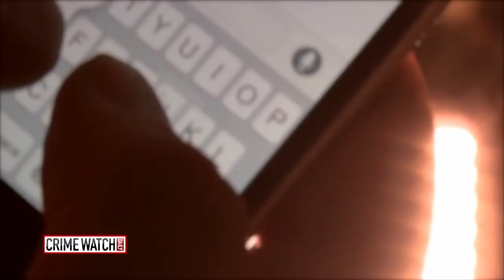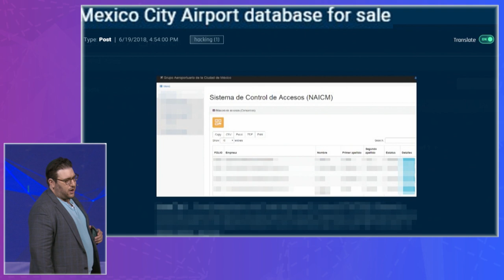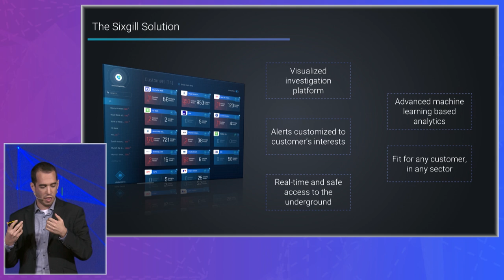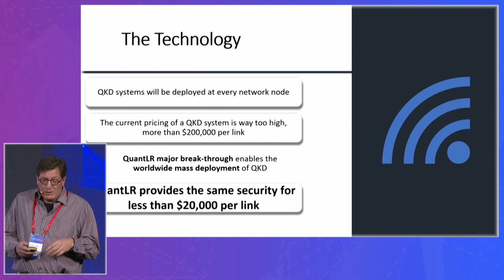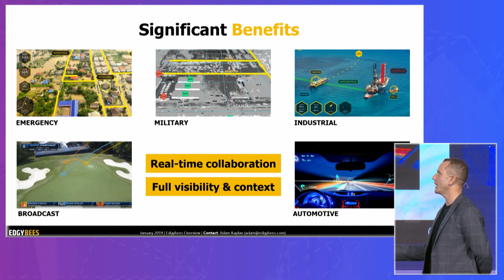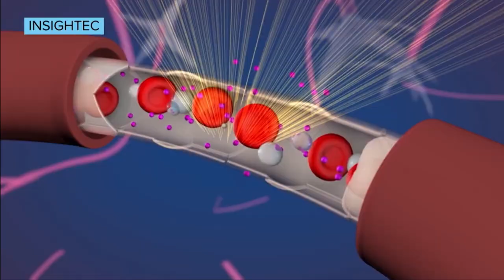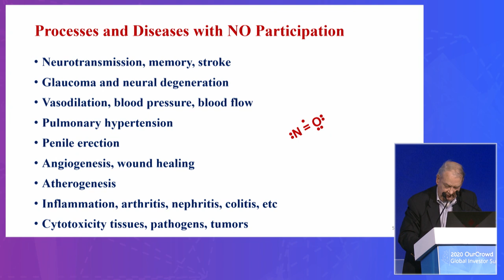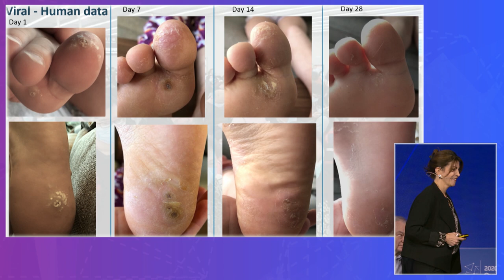The High-Tech Horror Show: Our Worst Fears and How Startups Can Address Them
Climate Change, the Dark Web, Gene Tinkering, Fake News, Cyber hacking... We’re putting the sum of all fears on stage in dramatic live demos, scary videos, and audience participation, then showing how Armageddon can be avoided through breakthrough technologies that will protect your privacy, treat disease, save lives, and help you sleep at night.

Introductory Remarks:
Rob Rosania, Founder, Maximus Real Estate Partners

Moderator:
Josh Liggett, Senior Investment Analyst, OurCrowd

Speakers: Dr. Ferid Murad, Nobel Prize Winner in Medicine
Adam Kaplan, Co-Founder & CEO, Edgybees
Gilly Regev, Co-Founder & CEO, SaNOtize
Omer Carmi, VP of Intelligence, Sixgill
Carmi Bogot, VP of Marketing & Business Development, QuantLR